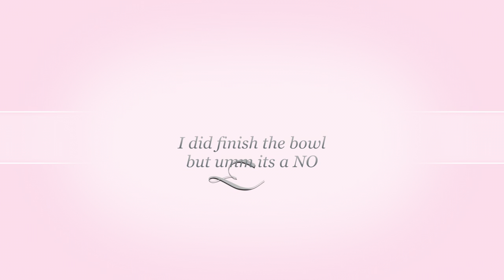Randomness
Be sure to Thumbs Up this video if you enjoyed! : )

If you missed it here's the link to my last video!!

I N S T A G R A M - Dee's Reality
P I N T E R E S T - Dee's Reality

I truly appreciate each and every one of you! Thanks a Mill for the support!